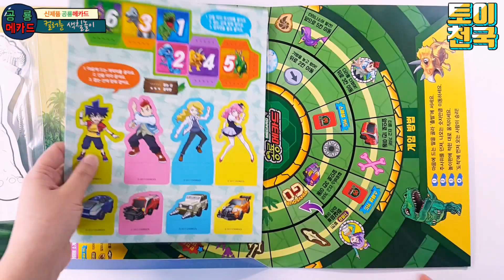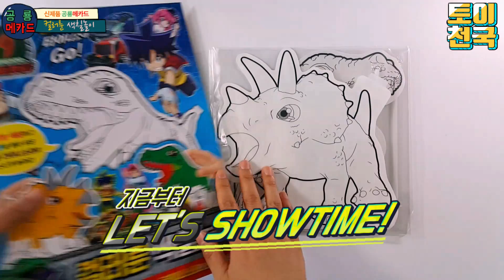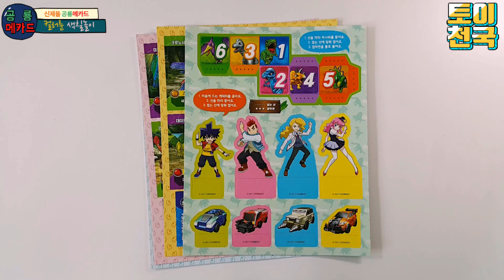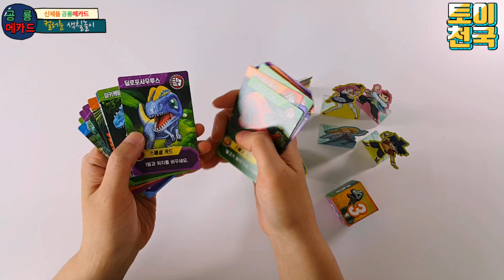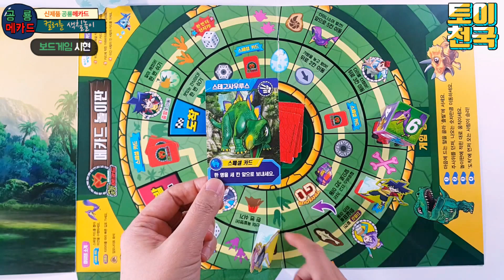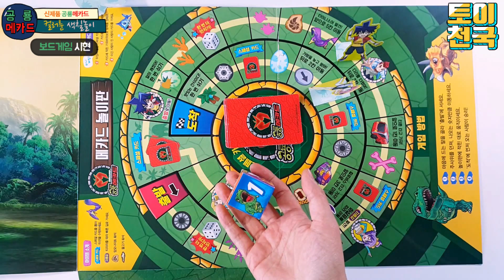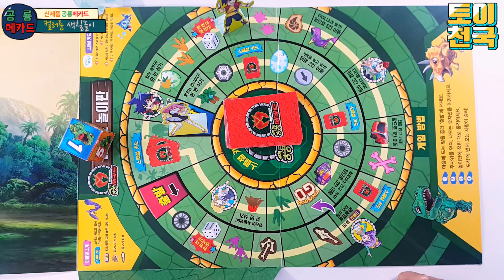공룡메카드 컬러룬 색칠놀이 보드게임 장난감 드라코렉스 투판닥틸루스 아르마딜로수쿠스 카르카로돈토사우루스💖[토이천국](Dinosaurus mecard toy)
☆신제품 공룡메카드 컬러룬 색칠놀이 보드게임 장난감